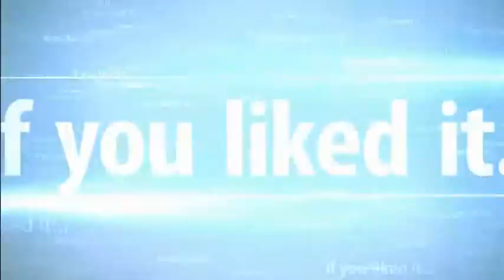Mr. DUMMY vs MB w124 Crashtest BeamNG.Drive + downloadlink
Here we have the dummy!